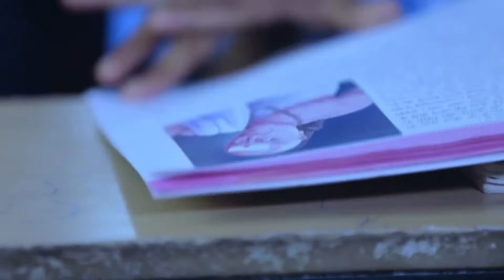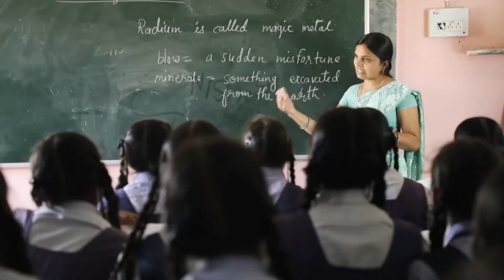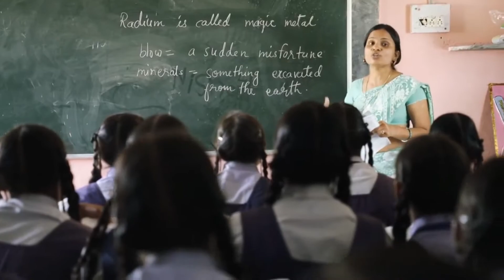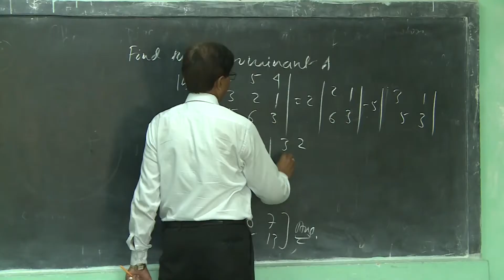Bihar Geet By Acharya Shree Sudarshan Ji Maharaj- 20 min